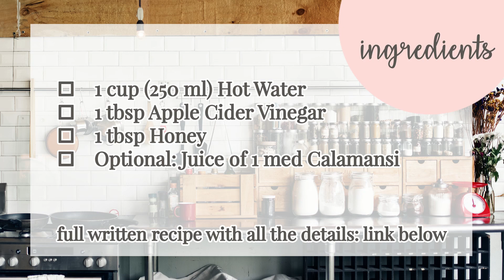Detox Tea | Apple Cider Vinegar Tea | Healthy Recipe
Mag-detox muna tayo since nasira ang mga diet natin nitong holiday season. Subukan niyo 'tong Apple Cider Vinegar Tea na 'to! You can enjoy it hot or iced. Healthy at masarap! Happy New Year!

INGREDIENTS

1 cup Hot Water
1 tbsp Apple Cider Vinegar
1 tbsp Honey
Optional: Juice of 1 med Calamansi

YOU'LL ALSO LOVE